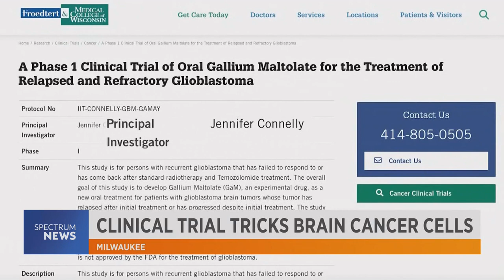IQAI (Imaging Biometrics) GBM BRAIN CANCER CLINICAL TRIAL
Dr. Jennifer Connelly, MD, PI of the phase I clinical trial being conducted at the Medical College of Wisconsin (MCW), shares the progress of the trial focused on combating glioblastoma multiforme (GBM) using an oral (pill) agent.